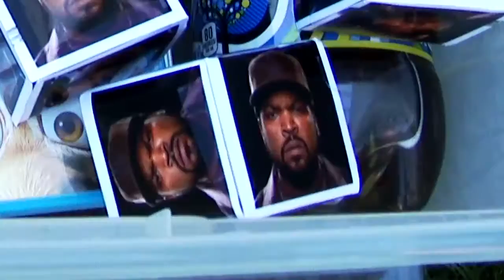Vanoss ALS "Ice" Bucket Challenge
Once again, I encourage others to donate to more than just ALSA and spread your generosity to more than just one place.

Thanks to Lew from Unbox Therapy for helping me film this!